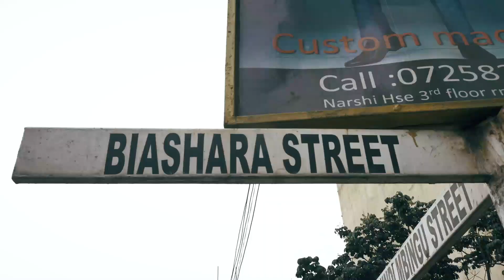MITUMBA CHAP CHAP KENYA